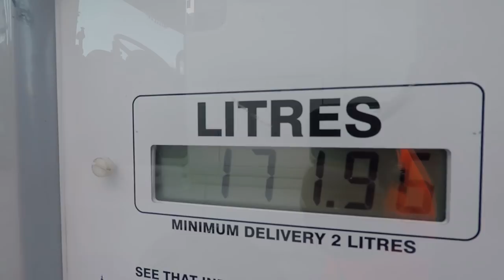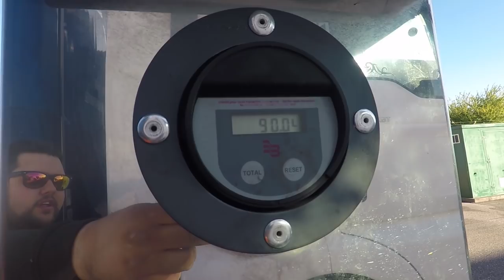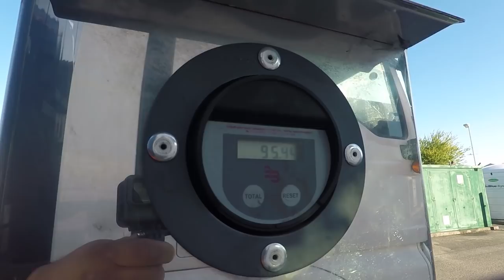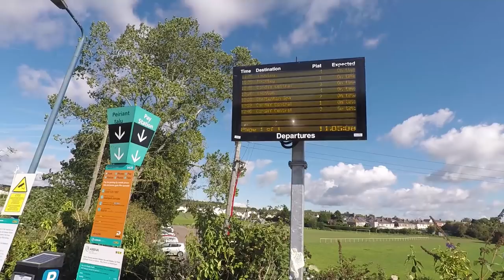Delivery For Severn Tunnel Junction!